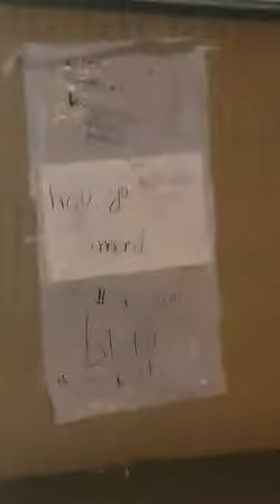23 mei 2020